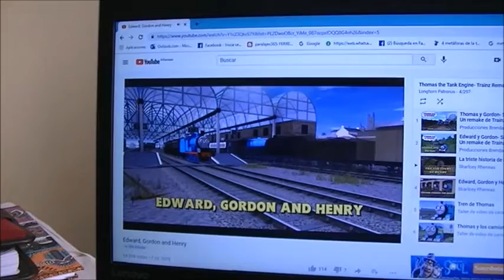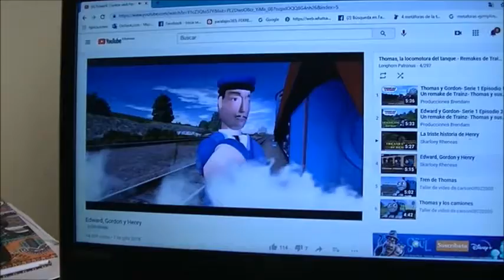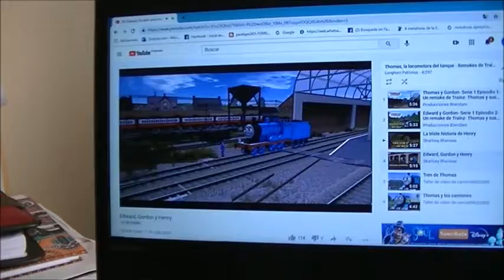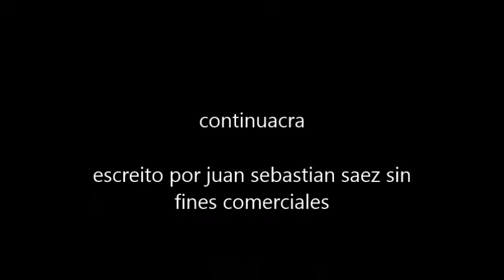tomy 1x36 edward gordon y henry uk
Una nueva aventura de Thomas y sus amigos realizada por JUANSE, SIN FINES COMERCIALES, EXCLUSIVAMENTE CON FINES CULTURALES. Gracias por visitarnos y que la disfruten!